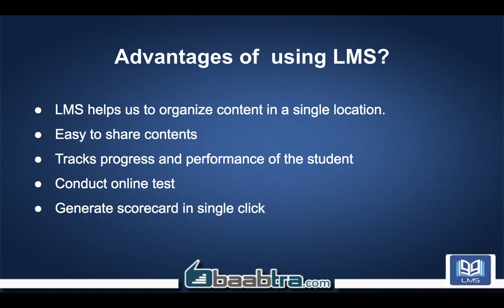LMS introduction | Cyber Square | Coding for Kids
LMS is a web-based Learning Management system. With LMS you can gather all your learning materials in one place and make them available to all learners easily. You can easily track each learner's progress too. A wide range of different Organizations is using LMS to save time and money.